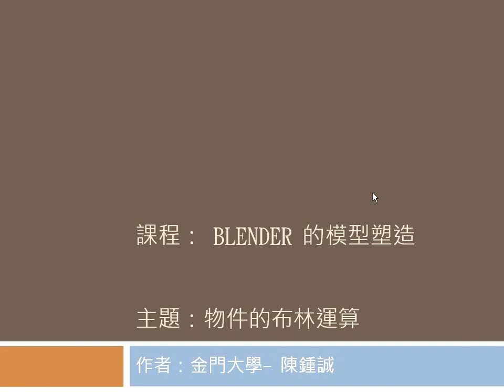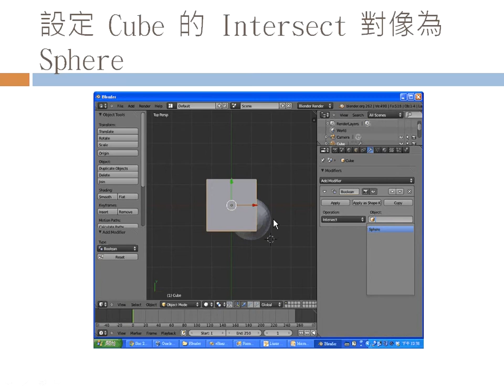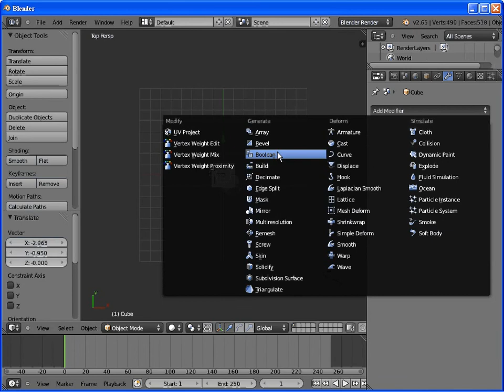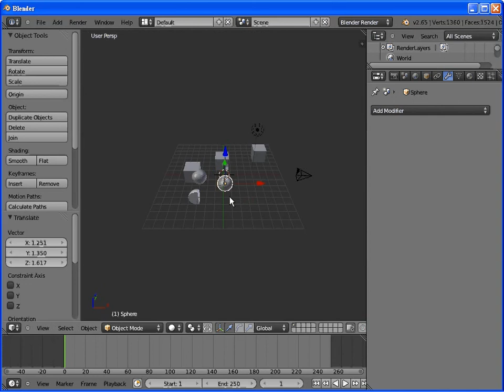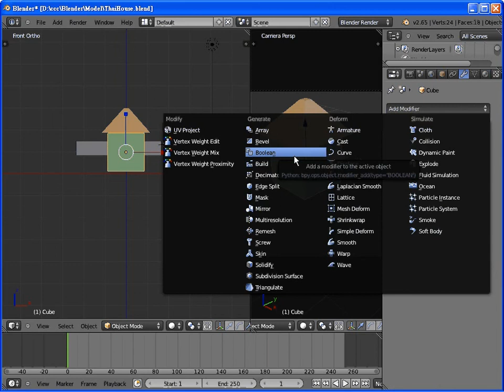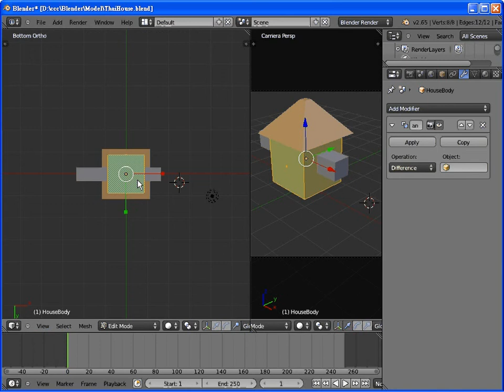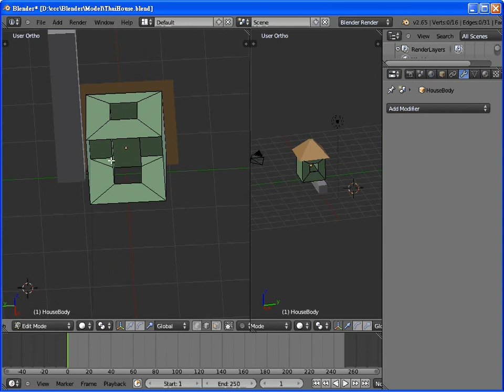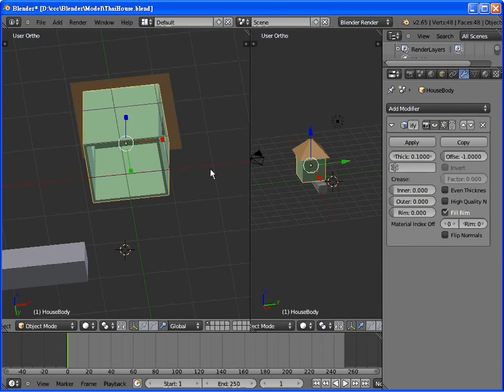Blender動畫：布林運算與有窗戶的房子 -- BlenderEditBooleanAndHouseWindow.wmv